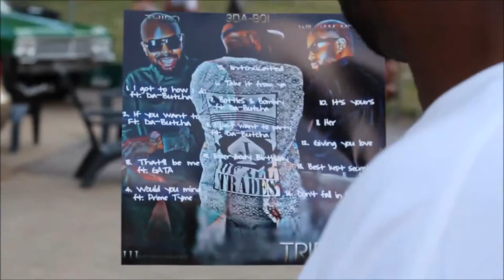I GOT TO HOW I DO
THIRD ft. DA-BUTCHA
COOKOUT LISTENING PARTY FOR "TRIFECTA" THE ALBUM
SHOT BY: TAYLOR'D MADE PHOTOGRAPHY
EDITED BY: WILLIAM MCCOY (III)